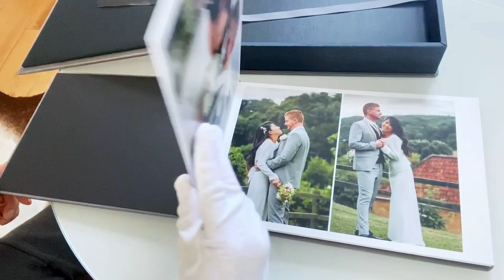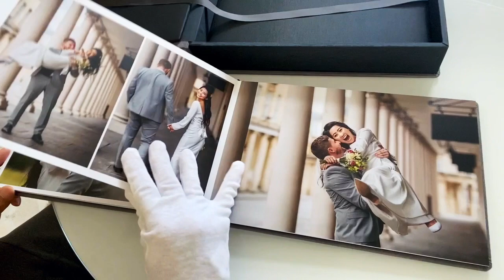SLPW-Photo-album-presentation - HD 720p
Wedding albums by Steve Lee Photoworks. Professionally produced beautiful albums finished in a wide range of colours and materials such as luxury linen, velvet, suede and leatherette.